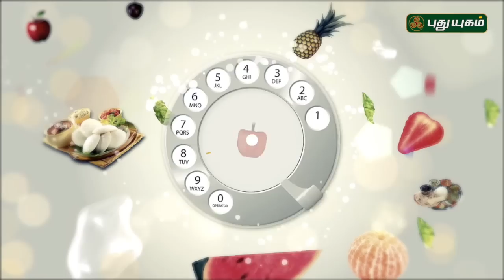எளிய வீட்டு சமையல் குறிப்புகள் | Azhaikalam Samaikalam | 30/05/2019 | PuthuyugamTV